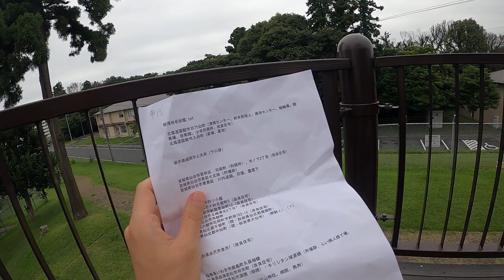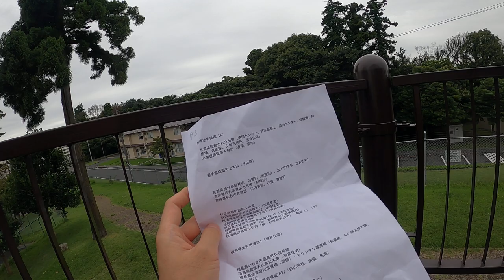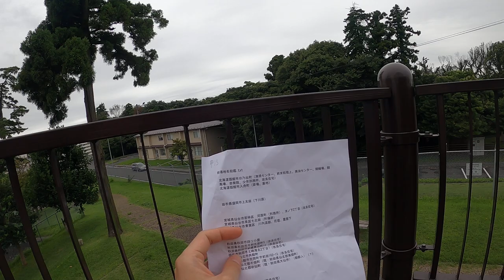【注意喚起】「甲13 部落地名総鑑」はデタラメである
未だにあれをもとに、部落探訪リクエストをされることがあるので。